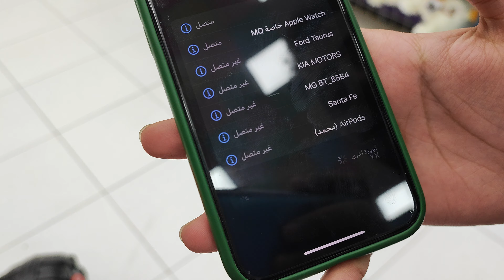طريقة ربط سيارة اطفال مع الهاتف عن طريق البلوتوث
طريقة ربط الجوال بالسيارة عن طريق البلوتوث خطوة خطوة